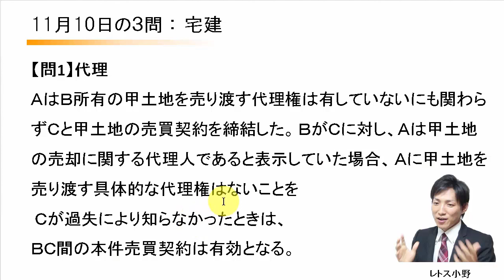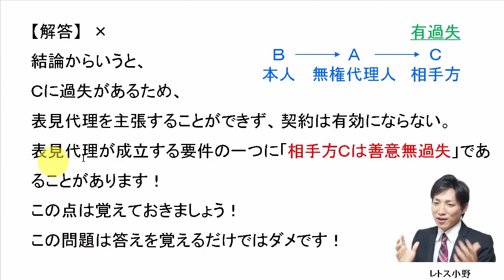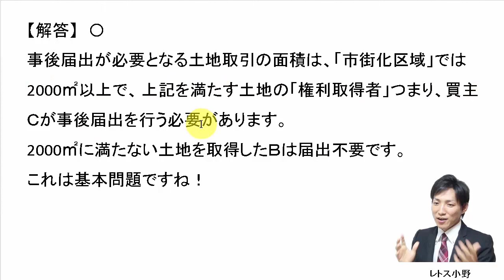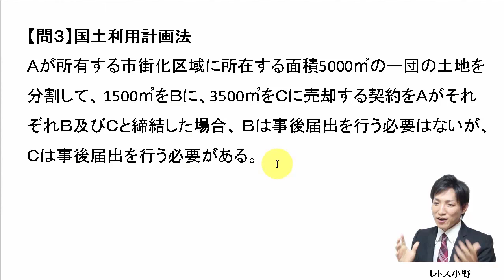【宅建過去問】月日の３問【レトス小野】宅建過去問解説